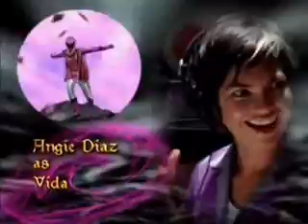Mystic Knights - Power Rangers Mystic Force MV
Mystic Knights -
Power Rangers Mystic Force MV
The Legend of Tir Na Nog Extended Intro